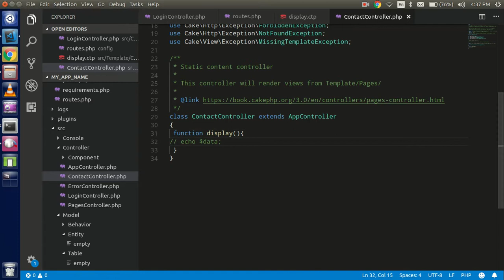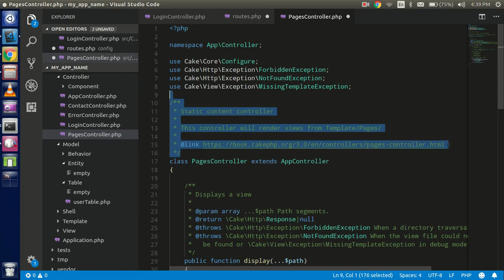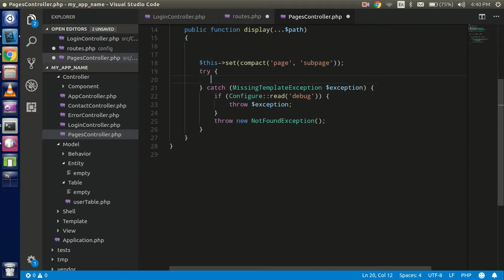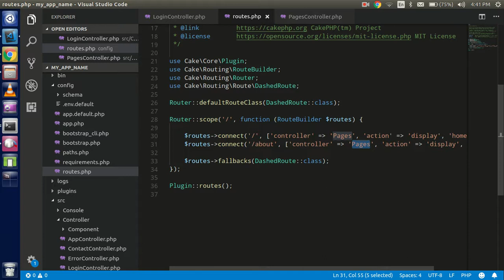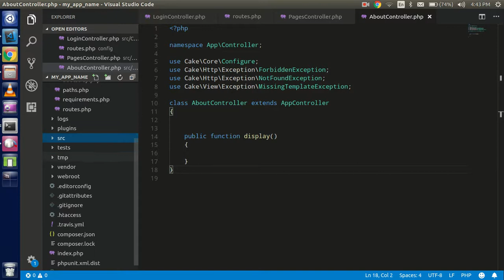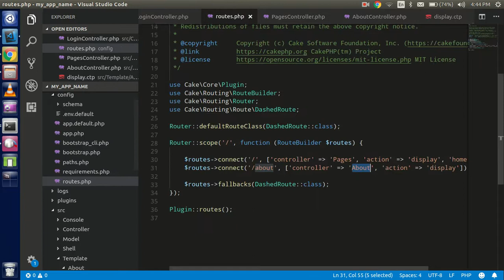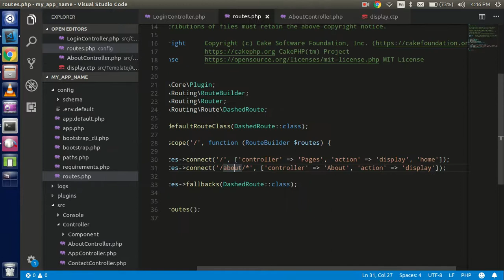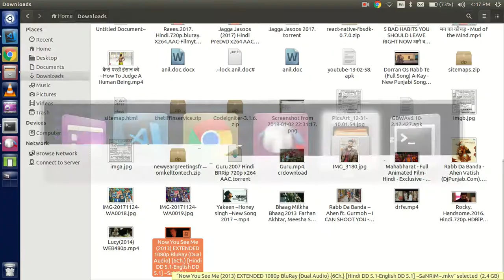Cakephp 3.6 tutorial - Routing in cakephp 3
in this video we will learn how use and make routing in cakephp 3 with a simple example.  we have to create change in route.php inside config folder. and follow the video tutorial.